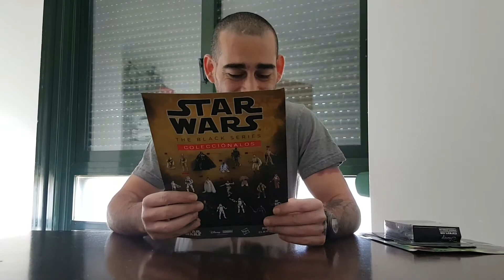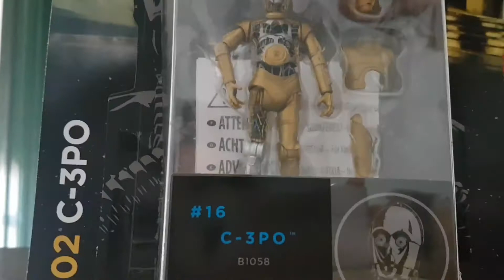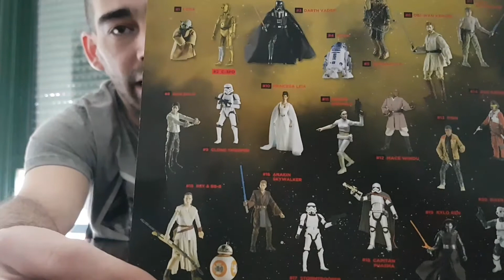C3po black series colección él mundo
buenas  hoy traemos la entrega de la coleccion el mundo black series star wars entrega nº2